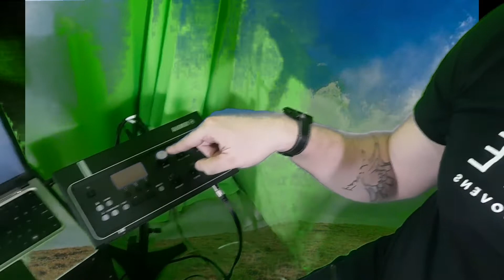Kleber Lucas - pra valer a pena (Drum cover )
Essa bateria foi captada pelo EAD10 da Yamaha. dispensando qualquer microfone ou mesa de som. a melhor invenção do planeta kkkk

esses são os links do Instagram dos conectados , do Kadu líder da juventude e da igreja nova vida de bangu. sejam todos bem vindos 👏👏